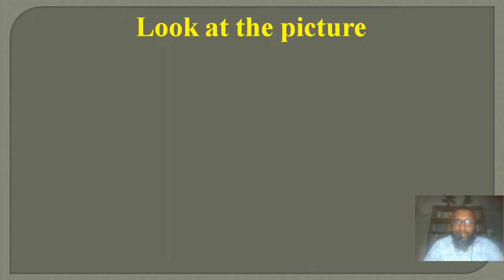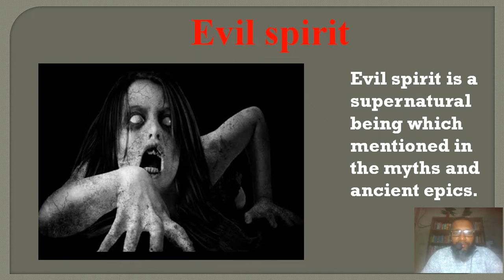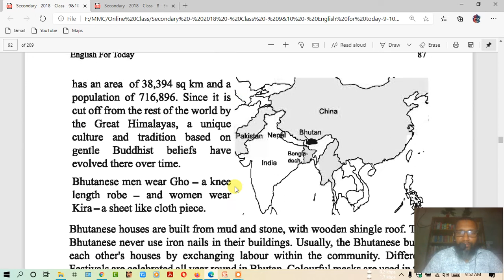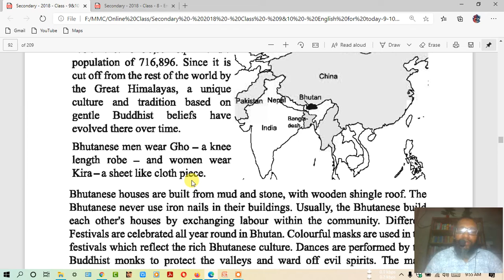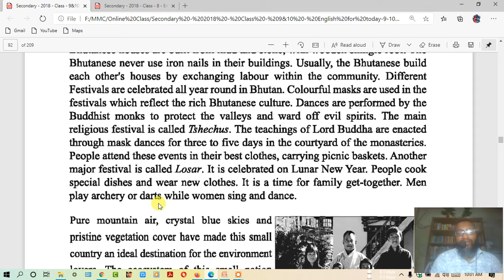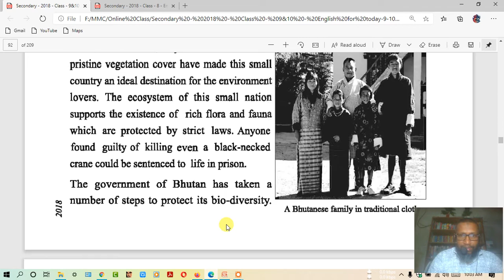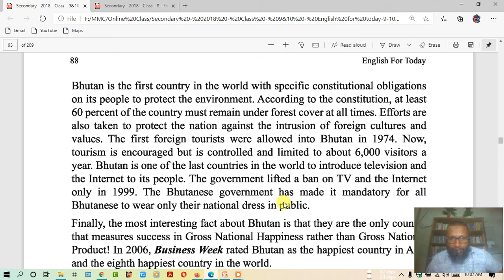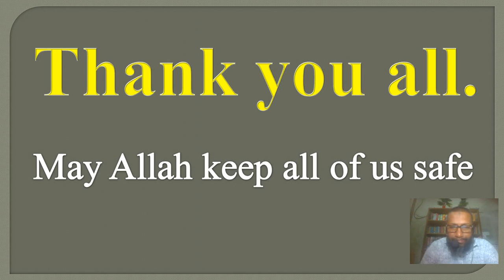Bhutan; The land of happiness, Unit-6, Lesson-5, For class Nine and Ten